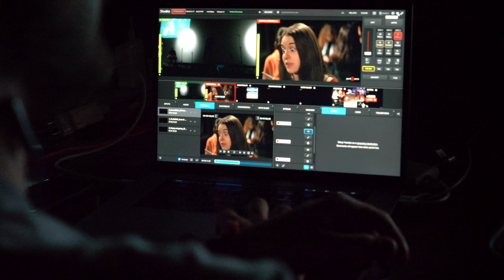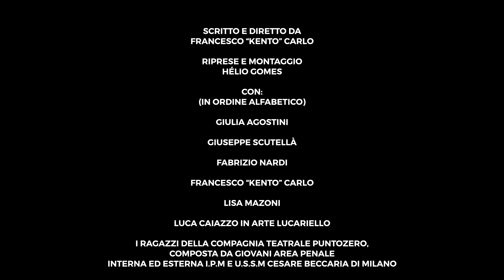Barre aperte – Rap e teatro nelle carceri minorili / 3. La Troupe Puntozero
"Barre aperte – Rap e teatro nelle carceri minorili" è una serie  web realizzata dall'associazione CCO – Crisi Come Opportunità in collaborazione con Associazione Puntozero. Il rapper e autore Francesco "Kento" Carlo ci accompagna all'interno di due Istituti Penali per Minorenni, il Beccaria di Milano e quello di Airola, in provincia di Benevento, per raccontare la vita, i sogni e le storie dei ragazzi sottoposti a provvedimenti penali. Conosciamo le attività artistiche, tra musica e teatro, che vedono protagonisti i giovani all'interno del carcere.
La webserie in otto puntate è stata finanziata dalla Fondazione Alta Mane Italia e SIAE, è scritta da Kento, con le riprese ed il montaggio di Hélio Gomes.
Anno 2022